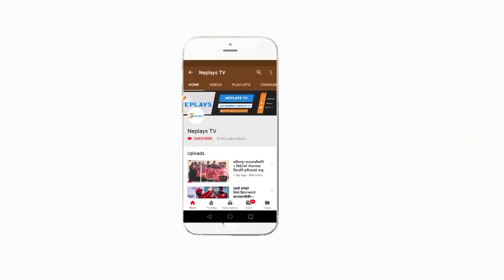पहिलाे खेलमा नै राताे कार्डकाे किस्सा । Ranjan Bista । Anjan Bista । Nepali Football